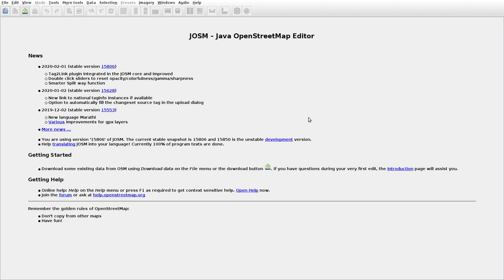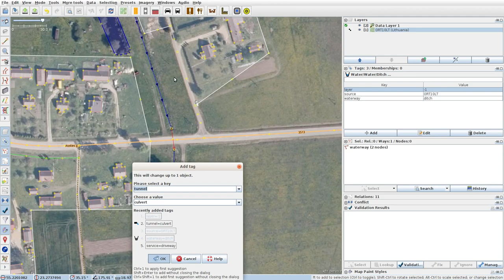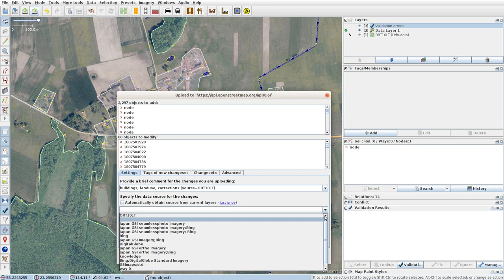JOSMrec0281 2020 02 14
Lithuania. Akmeniškiai, Griciai. Želmenai. Tracing buildings (mainly) in JOSM for openstreetmap.